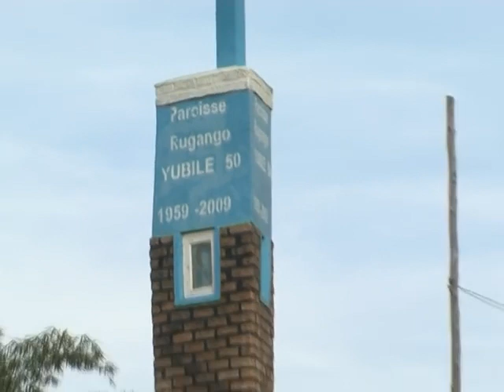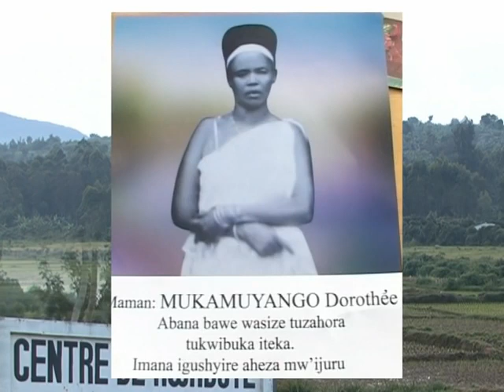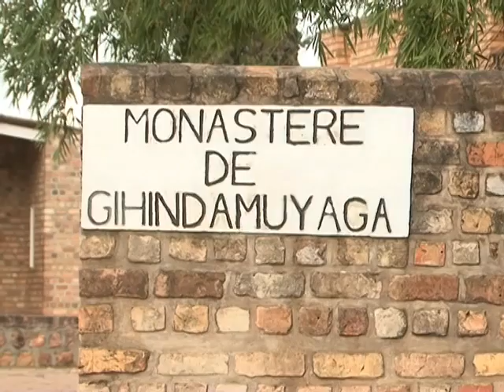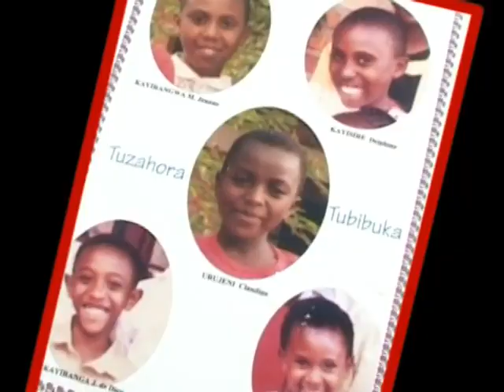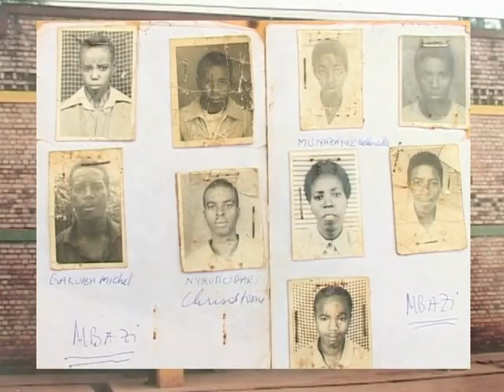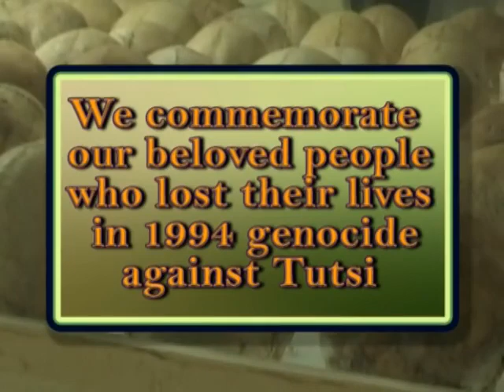Mbazi wambuwe Ikamba by Senderi,Mibirizi & Grace (Official Video)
Song:Mbazi wambuwe Ikamba
Artists:Senderi,Mibirizi & Grace
Copyright: Senderi Hit